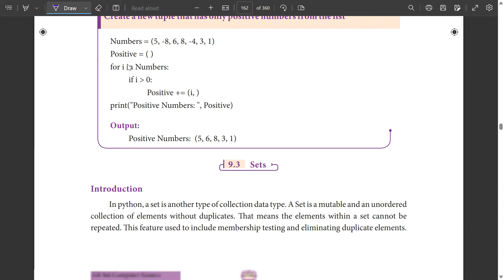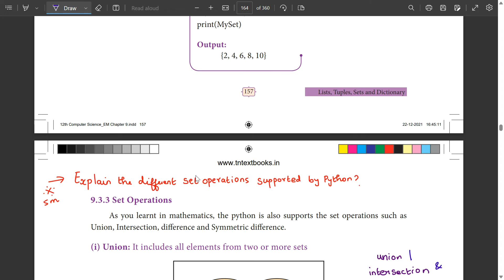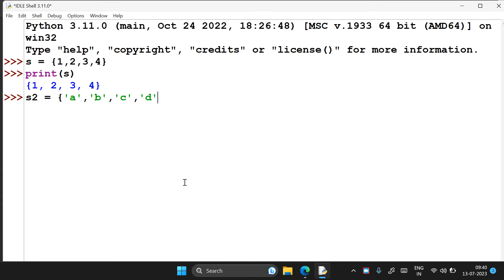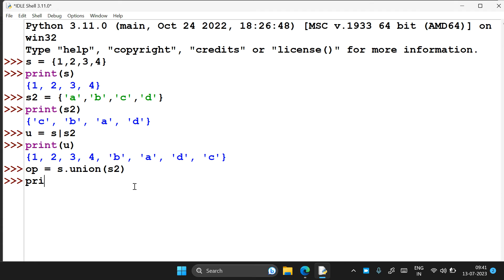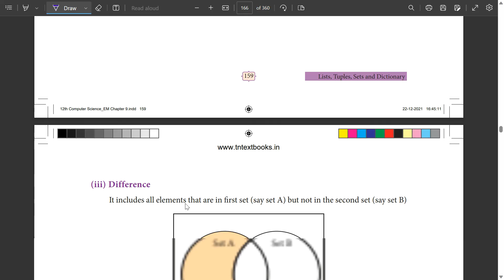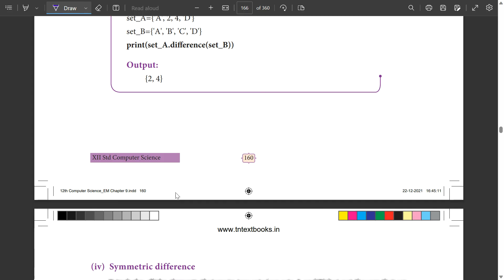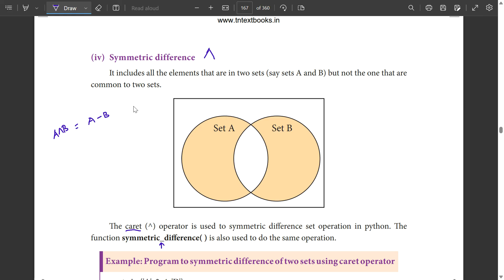SET OPERATIONS in Python | 12th Computer Science | Chapter 9 Important Five Mark | Tamil